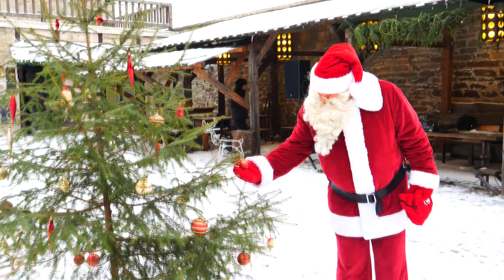Поздравление мэра города и Деда Мороза с новым годом!